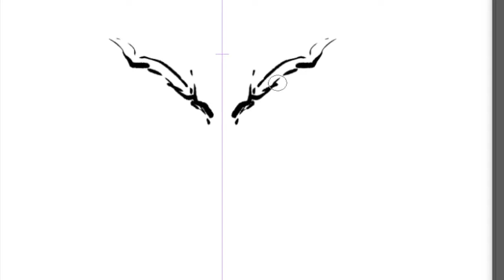wolf art doodle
this is my first video drawing
tools clipstudiopaint, imovie

thanks